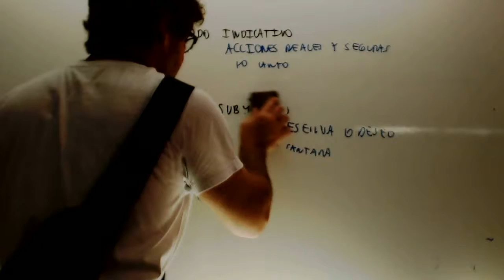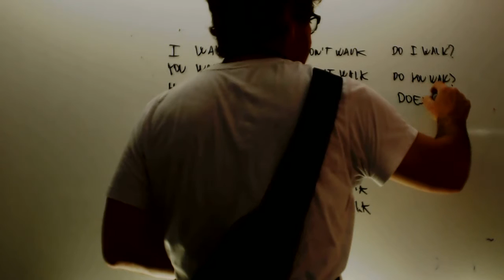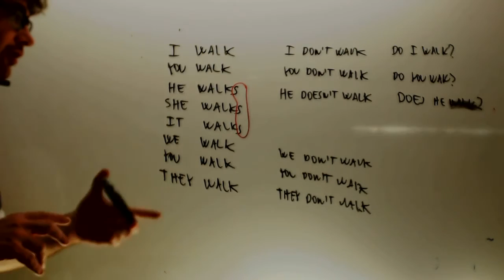Present simple Englis 1 ESO Academia Usero Estepona